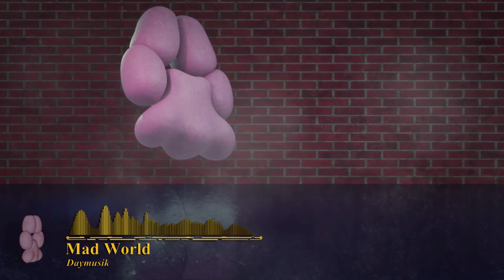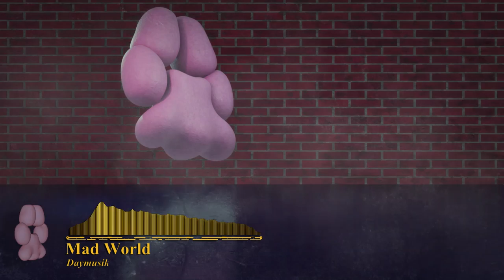Mad World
▶ My take on the song by Tears for Fears.

óÓÒò

🐾 Listen. I've stopped caring. Things are going terribly in my life. Have this song. Enjoy it or not, I don't care. The way I write descriptions — I draft them in WordPad first before copying and pasting them onto YouTube, as of writing this I don't even know if this video is going to be capable of being uploaded. (Fun fact while uploading: it looks like it passed the "Checks" step with no issues found. Let's now see how long that lasts...) With this song, I am going to be testing a lot of... things... with YouTube and with everywhere else this song gets released to. But, honestly, I'm just glad to get it finished and out there, and here's hoping I make more original songs in the future to not have to deal with the headache of copyright.

🐾 As for the background picture... deal with it. I like paws and I tend to turn to them to cheer me up. In this mad world we live in, at least I have paws. I made the image in Blender because I had a better more grandiose image in mind for this deep, emotional song, but it was beyond my capabilities. I was going to try to draw the idea myself but it would not have been an enjoyable experience for me just for a crappy mediocre rendition of the idea I had in mind. I tried making the idea in Blender... but no. Just no. Inevitably, I was just going to us an AI image for this song since an AI-generated image I made managed to follow my idea perfectly. That felt too impersonal for this song, however, so I wanted to at least add a touch of real artistry to the image by drawing over it by hand and patching up all the errors there were, but some douchebag on his "professionally trained artist" high-horse just made me completely lose interest in drawing, so I quit drawing entirely.

So, take this half-assed image because that's all I could be bothered to make at this point.

The dreams in which I'm dying
are the best I've ever had.
I find it hard to tell you
'cause I find it hard to take.
When people run in circles,
it's a very, very

Made to feel the way that ev'ry child should.

Orwellian world.

óÓÒò

Video made with FL Studio ZGameEditor Visualizer plugin:

Effect author credits:
HUD Image, HUD Mesh, HUD Prefab, HUD Text - Rado1
Youlean Color Correction, Youlean Blur, Youlean Drop Shadow, Youlean Mask, YouleanHandheld - Youlean
Dubswitcher Dropshadow - Dubswitcher
ParameterShake - StevenM